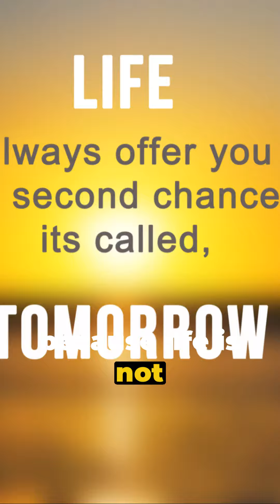James Eppler's Wisdom in a Nutshell